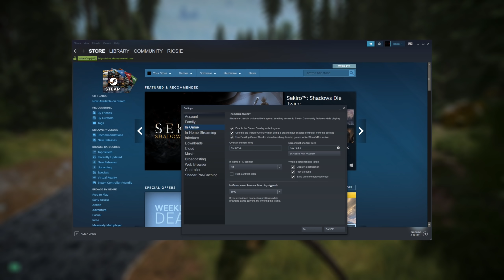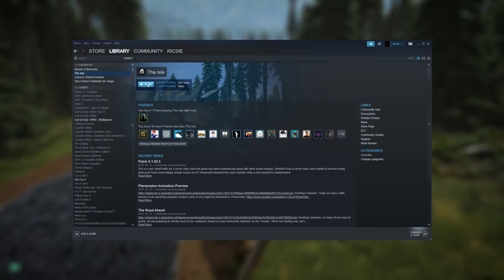HARC PARTYFIELDÉRT - The Isle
Mikor két titán találkozik... ott kő kövön nem marad! :D